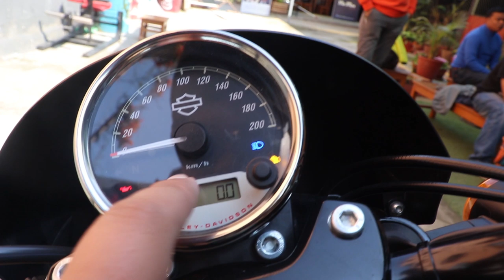Harley Davidson Ride in Lakeside Pokhara | Street 750 Test Ride Review Ft@TwinsRider_Vlog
This is my first ride impression on the Entry level Harley The Street 750.
The bike has awesome looks , torqueful engine and excellent ride quality.
Price:Rs 23 lakhs only
Iron 883: 40 lakhs only